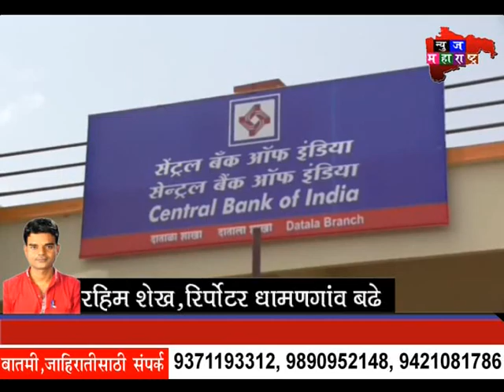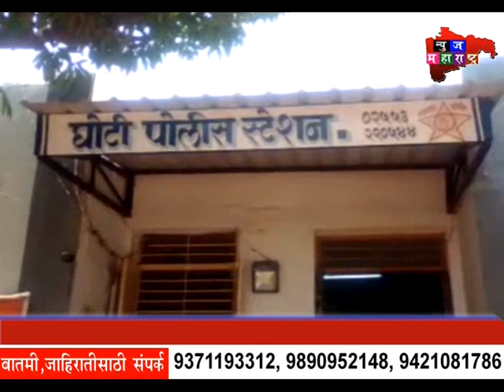NEWS MAHARASHTRA FINAL NEWS 05 JUNE 2018